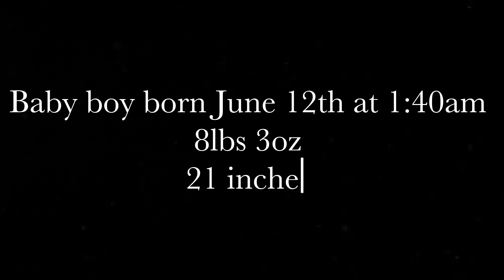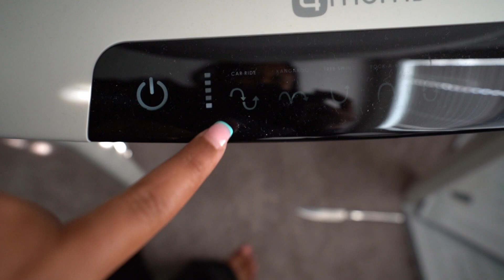Meeting Our Baby Boy For The First Time & BRINGING HIM HOME!!! *Emotional*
JNJ FAMILY OFFICIAL LABOR AND DELIVERY!! *OUR RAW and EMOTIONAL BIRTH VLOG* | THE BIRTH OF OUR SON